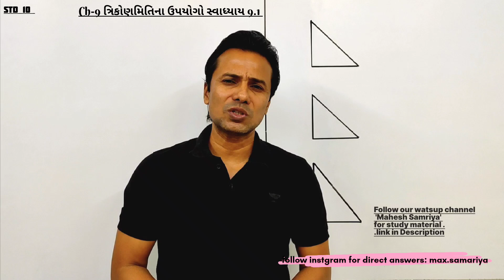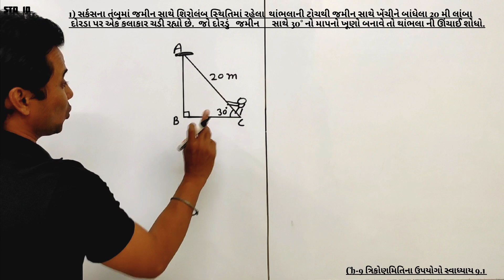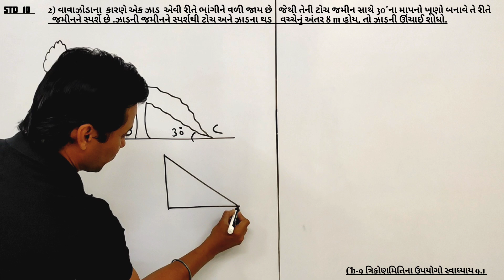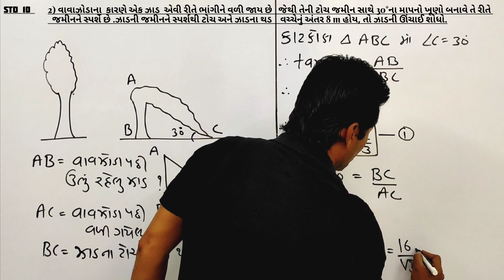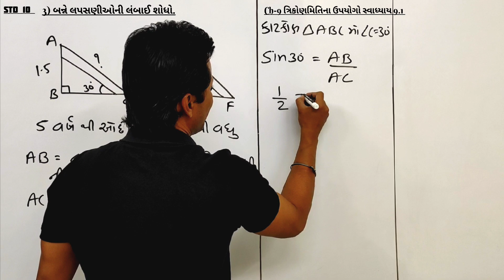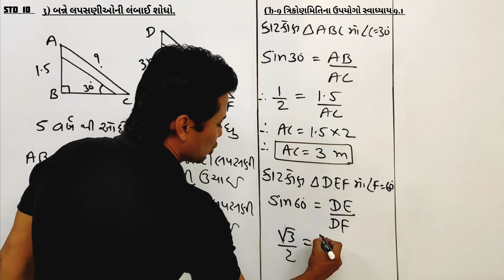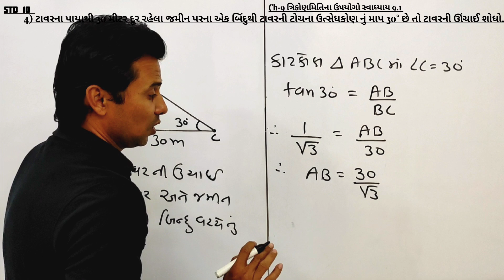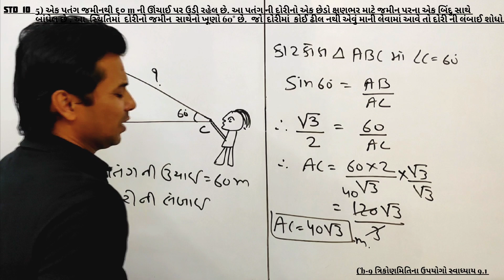Dhoran 10 Ganit Ch-9 Swadhyay 9.1| Trikon miti na upyogo | Exercise 9.1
in this video we will study chapter number 9 of standard 10 maths this is new syllabus video.
આ વીડિયોમાં આપને ધોરણ 10 ગણિતનું પ્રકરણ નવ ત્રિકોણમિતિના ઉપયોગો નું અભ્યાસ કરવામાં આવશે જે નવા અભ્યાસક્રમ મુજબ છે.